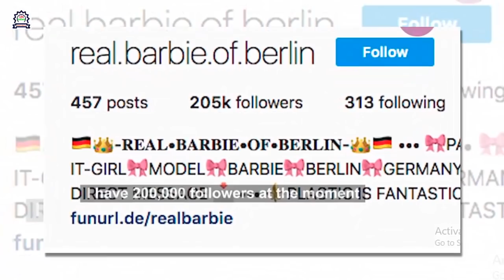পুরুষের কাছে নিজেকে আকর্ষণীয় করতে একি কান্ড ঘটালো এই নারী ! Real Barbie of Berlin.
Special warning :-